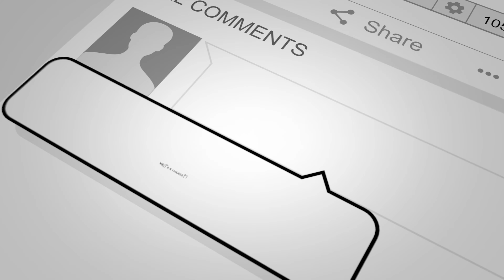Torque Blonde (Canada) Review (#439)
Today's beer gift is from Alan over @OneFlightDownWpg : Torque Brewing's Torque Blonde, a Blonde Ale coming in at 4.5% ABV and 18 IBU. Will this beer hit the spot or leave me unfulfilled? Let's crack it open and see! Cheers!